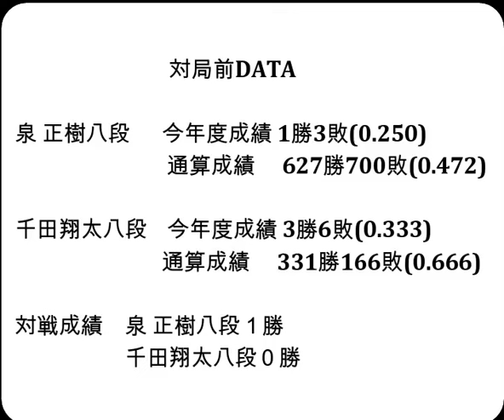将棋対局速報▲泉 正樹八段ー△千田翔太八段 第10期叡王戦段位別予選八段戦[相掛かり]「主催：(株)不二家、日本将棋連盟 特別協賛：ひふみ 協賛:中部電力(株)、(株)豊田自動織機、豊田通商(株)」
お知らせ
メンバーシップを始めました。

対局前DATA

泉 正樹八段  　今年度成績 1勝3敗(0.250)

千田翔太八段    今年度成績 3勝6敗(0.333)

対戦成績　泉 正樹八段１勝　千田翔太八段０勝

2024年8月2日の将棋対局情報(詳細は次の動画で随時更新!)

▲泉 正樹八段△千田翔太八段
80手をもちまして、千田翔太八段の勝ちとなりました。
(消費時間:▲１時間△57分)

8/2の対局予定と結果
岡田美術館杯第51期女流名人戦女流名人リーグ５回戦
▲西山朋佳女流三冠(４勝０敗)△野原未蘭女流初段(２勝２敗)
リコー杯第14期女流王座戦本戦トーナメント
▲加藤桃子女流四段△山根ことみ女流三段
第55期新人王戦トーナメント戦
▲原 司アマ△高田明浩五段
第10期叡王戦段位別予選八段戦
飯島栄治八段ー千田翔太八段
ALSOK杯第74期王将戦二次予選
▲佐藤天彦九段△梶浦宏孝七段
▲三枚堂達也七段△佐々木勇気八段
古賀悠聖六段ー藤本 渚五段
などが行われる予定です。
結果
[終局](勝)▲藤本 渚五段△西川和宏六段

8月19-20日  渡辺 明九段　 第65期王位戦七番勝負 第４局
8月27-28日  渡辺 明九段　 第65期王位戦七番勝負 第５局
  9月4日    永瀬拓矢九段　第72期王座戦五番勝負 第１局
9月10-11日  渡辺 明九段　 第65期王位戦七番勝負 第６局
9月24-25日  渡辺 明九段　 第65期王位戦七番勝負 第７局